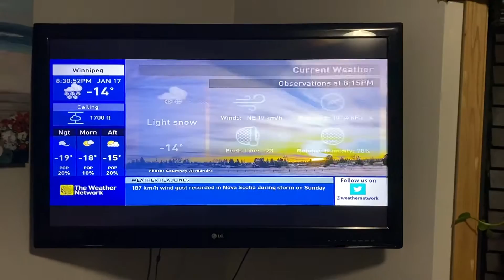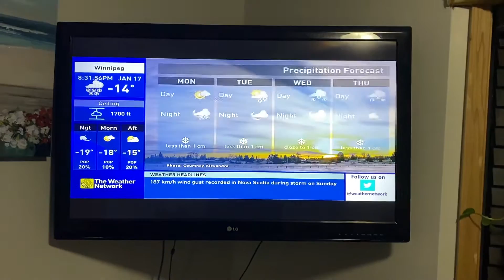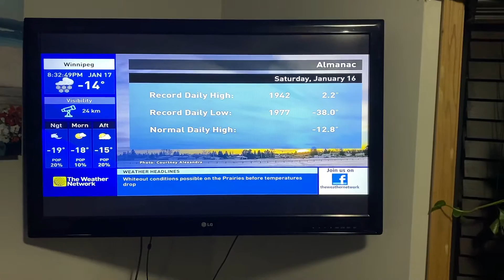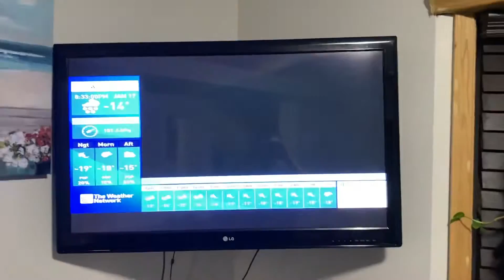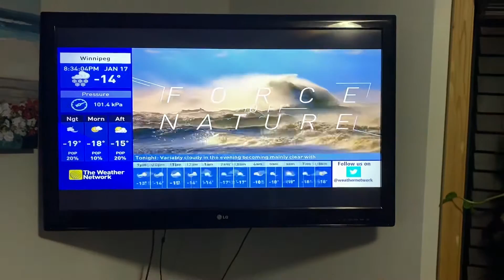The Weather Network Local Forecast January 17th, 2021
This is my last day of the winter break. Who knows what’s in store for tomorrow at school.